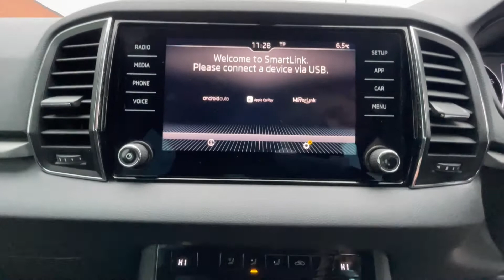SKODA Karoq SUV 1.5 TSI (150ps) SE ACT DSG YP69AMU